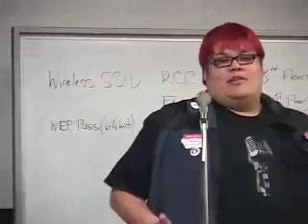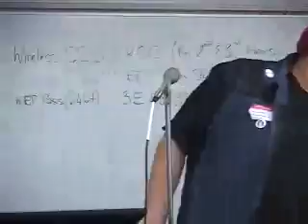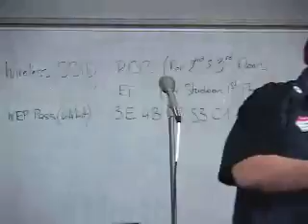Free Stuff (PCTO2008)